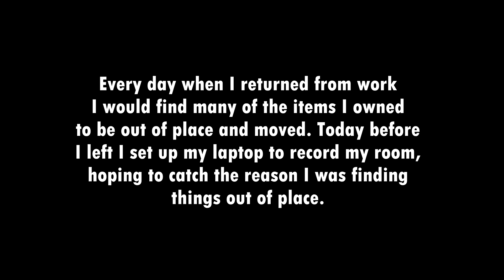REAL GHOST CAUGHT ON TAPE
Click read more for stuff :O

Please send constructive criticism to me if you think their is something wrong with the video. "This sucks" or "What did I just watch" will not help me improve, so if your going to say that, please take an extra moment to give me a way to improve and I will try and do that. Also please do not have comment wars on my videos, it makes it hard for me to locate the real commentary and constructive criticism.